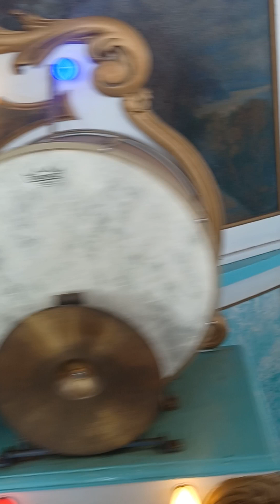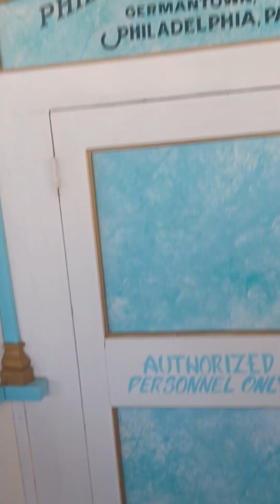hersheypark carousel 8/20/2023